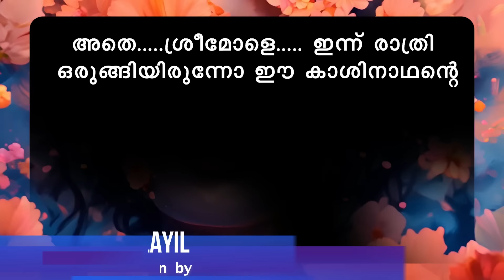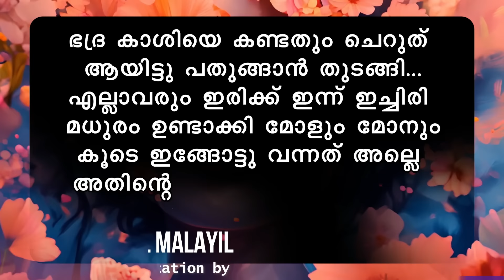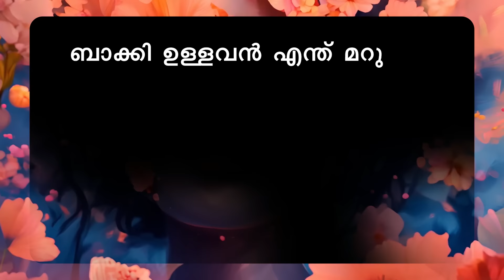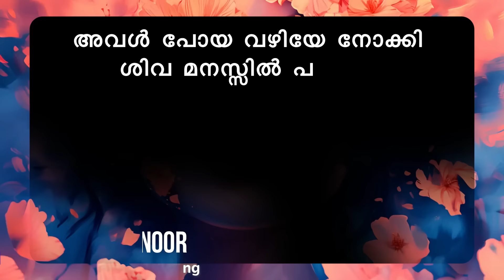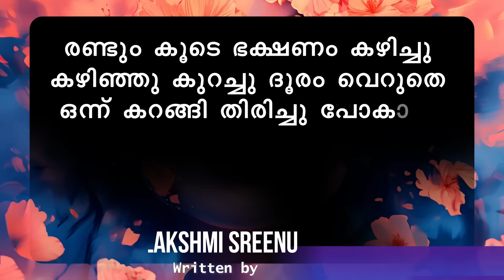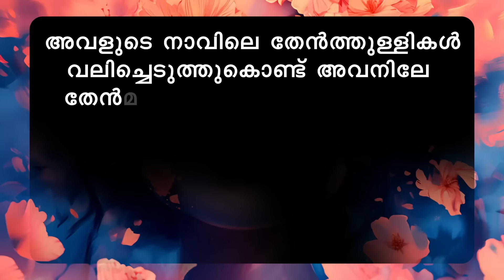താലി മാഹാത്മ്യം PART 37- SHAHUL MALAYIL STORY | LAKSHMI SREENU റൊമാൻസ് ROMANCE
കട്ട കലിപ്പനായ കാശിനാഥൻ പ്രതികാരം തീർക്കാൻ വേണ്ടി കല്യാണം കഴിച്ച കഥ, ഒരിഞ്ച് പോലും വിട്ടു കൊടുക്കാതെ അവന്റെ മുന്നിൽ പിടിച്ചു നിൽക്കുന്ന നായികാ കാന്താരി ഭദ്ര .ഒരുപാട് ട്വിസ്റ്റുകൾ ഉള്ള ഈ കഥ skip ചെയ്യാതെ കാണുക

താലി മാഹാത്മ്യം THALI MAHATHMYAM
WRITING - LAKSHMI SREENU